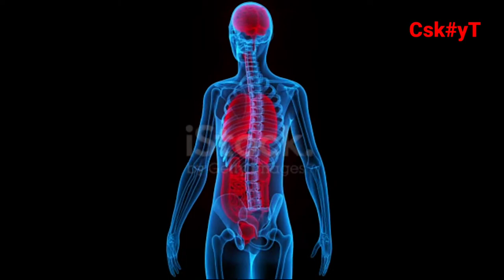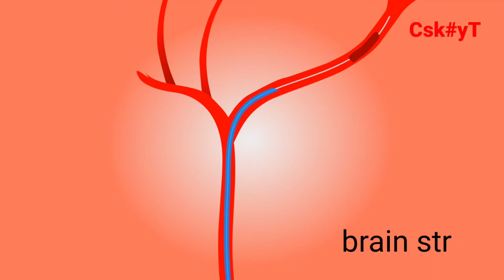gussa hone ke nuksan / गुस्सा होने के दुस्प्रभाव - chandrashekhar kenwat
इस वीडियो के माध्यम से  बताया गया है जो लोग बहुत गुस्सा करते रहते है इसका उनके शरीर और मस्तिष्क पर क्या दुष्प्रभाव पड़ता है तथा उनको गुस्सा को कंट्रोल में रखने की बात कहीं गई है।

vedio is for educational purpose only copyright act 1976, allowance is made for fairuse for purpose such as criticism, comment, news, reportion, teaching, scholarship and research fair use is a use permitted by copyright statue that might otherwise be infring non profit, educational or personal use tips the balance in favor or fair use.

by  चंद्रशेखर केंवट
       korba (C.G.)